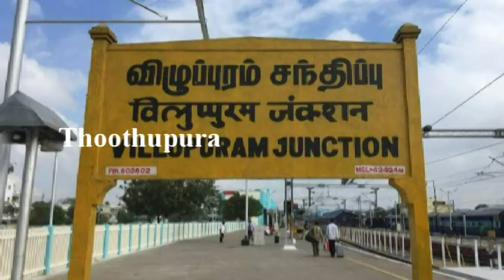விழுப்புரம் தெற்கு ரயில்வே காலனி குடியிருப்பில் விசாரணை | Thoothupura | Viluppuram